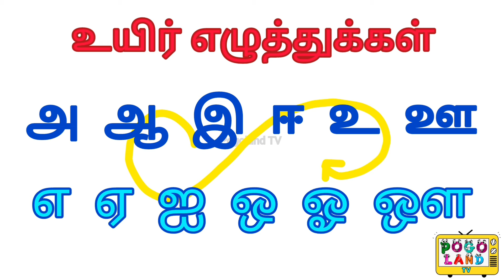எழுவாய் உயிர் எழுத்துக்கள் |Uyir Ezhuthukkal| Tamil alphabet orders | அஆஇஈ |‪ Pogoland TV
உயிர் எழுத்துக்கள் |Uyir Ezhuthukkal| Tamil alphabet for Kids| அஆஇஈ with video clips|‪ Pogoland TV
உயிர் எழுத்துக்கள் |Uyir Ezhuthukkal| அ முதல் ஃ வரிசை சொற்கள் | அஆஇஈ with video clips for each letters| a aa e ee அடிப்படைத்தமிழ் |Learn Tamil letters/alphabets for children/Tamil Uyir Eluthukkal for beginners‪

Check our latest videos for your baby's flashcards videos

Song: Little Magic World - Your mood is here
அ முதல் ஃ வரிசை சொற்கள்

a varisai sorkal
aa varisai sorkal

fun and educational worksheet
tamil alphabets with video clips for beginners